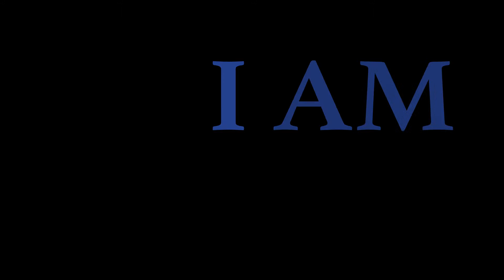Juneteenth: A Celebration of Freedom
This is the commemorative celebration of freedom of former slaves after the signing of the Emancipation Proclamation